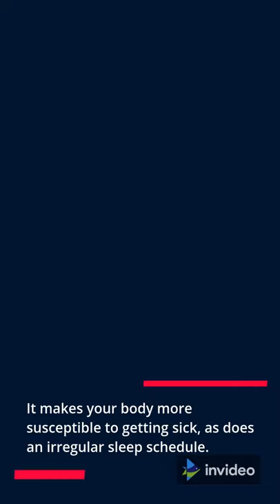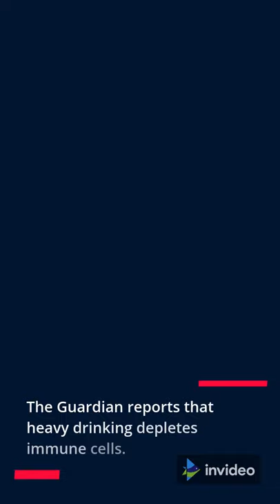Six Healthy Lifestyle Choices to Strengthen the Immune System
To stay healthy during the COVID-19 period and beyond